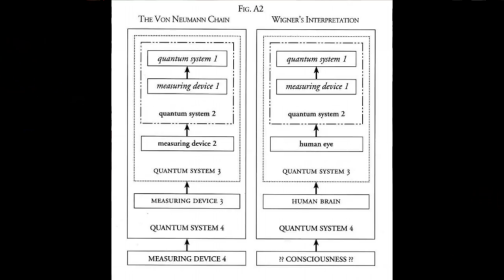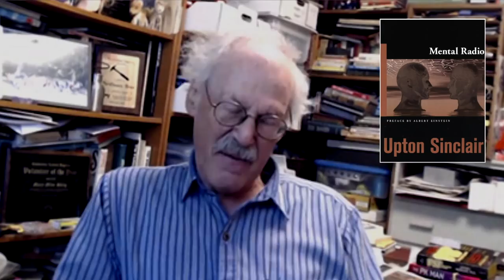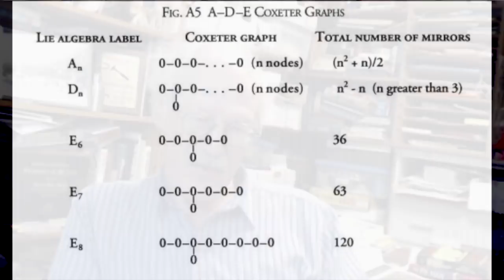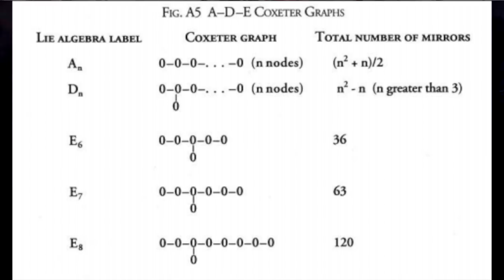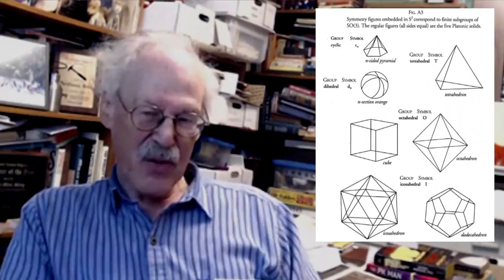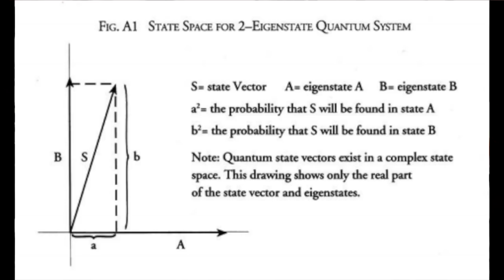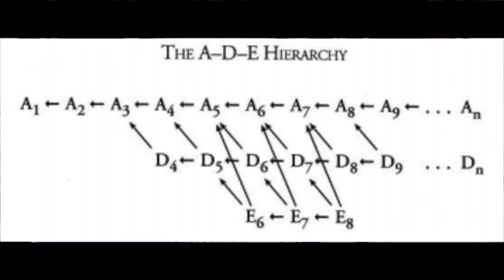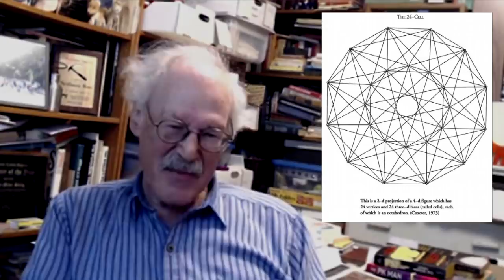Physics and Consciousness with Saul-Paul Sirag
Saul-Paul Sirag is author of ADEX Theory: How the ADE Coxeter Graphs Unify Mathematics and Physics. He is also author of an Appendix titled "Consciousness: A Hyperspace View" that was published in the 1993 edition of Jeffrey Mishlove's book, The Roots of Consciousness.

Here he points out that the original founders of quantum theory in physics generally believed that consciousness literally causes the collapse of the wave function. This is the standard, Copenhagen interpretation. He goes on to explore the Einstein Podolsky Rosen paradox, and Einstein's objection to quantum theory, as well as Bell's Theorem. Subsequent experiments by John Clauser and others proved Einstein to be wrong. Sirag's own work relates to hyperspace and the mathematical underpinnings of string theory.

New Thinking Allowed host, Jeffrey Mishlove, PhD, is author of The Roots of Consciousness, Psi Development Systems, and The PK Man. Between 1986 and 2002 he hosted and co-produced the original Thinking Allowed public television series. He is also past-president of the non-profit Intuition Network, an organization dedicated to creating a world in which all people are encouraged to cultivate and apply their inner, intuitive abilities.